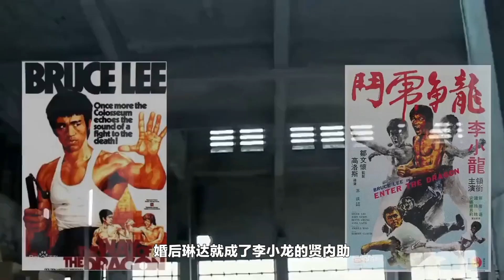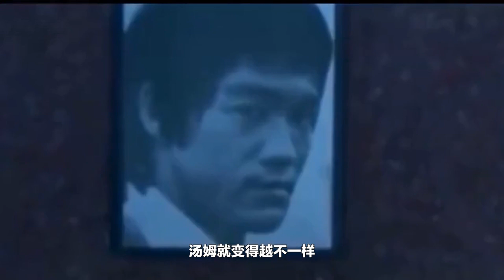kungfu Why did Bruce Lee's wife remarry after his death?